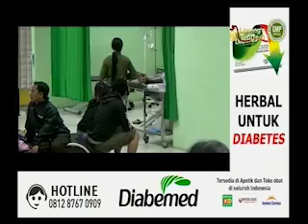Over Dosis Miras Oplosan, Satu Orang Tewas dan Tiga Lainnya Dirawat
Miras oplosan kembali memakan korban jiwa. Seorang warga tewas, sementara 3 orang lainya harus menjlani perawatan di rumah sakit setelah berpesta miras di rumah kos di Kelurahan Bago Kabupaten Tulungagung.